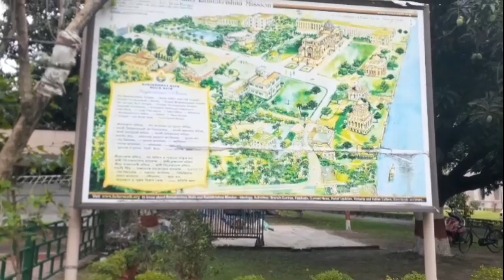বেলুড় মঠের সম্পূর্ণ বিবরণ। আবার চালু হলো ভোগ বিতরণ। ।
বেলুড় মঠ হল রামকৃষ্ণ পরমহংসের প্রধান শিষ্য স্বামী বিবেকানন্দ কর্তৃক প্রতিষ্ঠিত রামকৃষ্ণ মঠ ও মিশনের প্রধান কার্যালয়। ভারতের পশ্চিমবঙ্গ রাজ্যের হাওড়া শহরের বেলুড় অঞ্চলে হুগলি নদীর পশ্চিম পাড়ে অবস্থিত বেলুড় মঠ কলকাতা-সন্নিহিত অঞ্চলের অন্যতম দ্রষ্টব্যস্থল। বেলুড় মঠের রামকৃষ্ণ মন্দির রামকৃষ্ণ ভাব-আন্দোলনের প্রাণকেন্দ্র। এই মন্দিরটি হিন্দু, ইসলামী, বৌদ্ধ ও খ্রিস্টান স্থাপত্যের মিশ্রণে নির্মিত একটি গুরুত্বপূর্ণ স্থাপত্য নিদর্শন।
৪০ একর জমির উপর অবস্থিত মূল মঠপ্রাঙ্গণে রামকৃষ্ণ পরমহংস, সারদা দেবী, স্বামী বিবেকানন্দের দেহাবশেষের উপর অবস্থিত মন্দির ও রামকৃষ্ণ মিশনের সদর কার্যালয় অবস্থিত। এছাড়াও স্বামী ব্রহ্মানন্দ মন্দির ও রামকৃষ্ণ মঠ ও মিশনের ইতিহাসকে তুলে ধরার লক্ষ্যে একটি সংগ্রহশালাও এখানে স্থাপিত হয়েছে। বেলুড় মঠ-সন্নিহিত একটি প্রাঙ্গণে গড়ে উঠেছে রামকৃষ্ণ মিশন অনুমোদিত বিভিন্ন শিক্ষাকেন্দ্র।স্বামী বিবেকানন্দের পূর্বপরিকল্পনা অনুসারে মন্দিরের নকশা নির্মাণ করেছিলেন রামকৃষ্ণ পরমহংসের অপর সাক্ষাতশিষ্য স্বামী বিজ্ঞানানন্দ। বেলুড় মঠ ভারতের একটি প্রধান পর্যটন আকর্ষণ এবং ভক্তদের নিকট একটি পবিত্র তীর্থ।
বেলুড় মঠ বিভিন্ন স্বাস্থ্য পরিষেবা, শিক্ষা, নারীকল্যাণ, শ্রমিক ও অনগ্রসর শ্রেণীর স্বার্থে গ্রামোন্নয়ন, ত্রাণ, ধর্মীয় ও সাংস্কৃতি অনুষ্ঠানের আয়োজন করে থাকে।রামকৃষ্ণ পরমহংস, সারদা দেবী, স্বামী বিবেকানন্দের জন্ম ও প্রয়াণতিথি, বিভিন্ন ধর্মীয় অনুষ্ঠান ও বড়দিন উৎসব উদ্‌যাপন করে এই কেন্দ্র। দুর্গাপূজা, বিশেষত মহাষ্টমীর কুমারীপূজা দেখতে এখানে প্রতি বছর প্রচুর জনসমাগম হয়।
১৮৯৭ সালে পাশ্চাত্য থেকে কয়েকজন অনুগামী সংগ্রহ করে কলম্বো প্রত্যাবর্তন করেন স্বামী বিবেকানন্দ। এরপর ভারতে ফিরেই তিনি দুটি মঠের গোড়াপত্তন করেন। একটি আলমোড়ার নিকট হিমালয়ে অবস্থিত মায়াবতীতে অদ্বৈত আশ্রম ও অপরটি কলকাতার সন্নিকটস্থ বেলুড়ে রামকৃষ্ণ মিশন।এই মঠদুটি স্থাপনের প্রাথমিক উদ্দেশ্য ছিল রামকৃষ্ণ মিশনে যোগদানে ইচ্ছুক যুবকদের গ্রহণ ও প্রশিক্ষণ এবং তাদের মিশনের কাজকর্মের উপযুক্ত করে তোলা। এই বছরেই দুর্ভিক্ষের সময় জনসেবার মাধ্যমে মিশনের কাজের সূচনা হয়।
বিশ্বধর্ম মহাসভায় ভাষণদানের আগে পরিব্রাজক জীবনে স্বামী বিবেকানন্দ ভারতের বিভিন্ন অঞ্চল পর্যটন করেছিলেন। এই সময় তাজমহল, ফতেপুর সিক্রি, দেওয়ান-ই-খাস, রাজপুতানার প্রাসাদ এবং মহারাষ্ট্র, গুজরাট, তামিলনাড়ু, কর্ণাটক ও অন্যান্য অঞ্চলের প্রাচীন মন্দিরগুলি দর্শন করেন। যুক্তরাষ্ট্র ও ইউরোপ ভ্রমণকালে সেই অঞ্চলের আধুনিক, মধ্যযুগীয়, গথিক ও রেনেসাঁ স্থাপত্যের বৈশিষ্ট্যগুলিও অবগত হন। কথিত আছে, এই সকল স্থাপত্যের সংমিশ্রণে স্বামী বিবেকানন্দই বেলুড় মঠ স্থাপত্যের পূর্বপরিকল্পনা রচনা করেছিলেন।.
স্বামী বিবেকানন্দের পরিকল্পনা অনুযায়ী তার সন্ন্যাসী-ভ্রাতা ও রামকৃষ্ণ পরমহংসের অপর সাক্ষাতশিষ্য স্বামী বিজ্ঞানানন্দ মন্দিরের নকশা প্রস্তুত করেন। বিজ্ঞানানন্দ পূর্বাশ্রমে ছিলেন সিভিল ইঞ্জিনিয়ার। ১৬ মার্চ, ১৯৩৫ মন্দিরের ভিত্তিপ্রস্তর স্থাপিত হয়। প্রখ্যাত ইঞ্জিনিয়ার ও শিল্পপতি স্যার রাজেন্দ্রনাথ মুখোপাধ্যায়ের তত্ত্বাবধানে মার্টিন বার্ন অ্যান্ড কোম্পানি এই বিরাট মন্দিরটি নির্মাণ করেন। রামকৃষ্ণ মিশন এই মন্দিরের বর্ণনা দেন “স্থাপত্যের ঐকতান” রূপে।
আধুনিক ধর্মস্থান বেলুড় মঠ মন্দির, মসজিদ ও গির্জার স্থাপত্যের বিভিন্ন বৈশিষ্ট্যের মিশ্রণে নির্মিত।রামকৃষ্ণ ভাবান্দোলনের বিশ্বাস অনুসারে বিশ্বধর্মের আদর্শকে তুলে ধরার জন্য একাধিক ধর্মের স্থাপত্য ও প্রতীকতত্ত্ব থেকে মন্দিরের এই স্থাপত্য বৈশিষ্ট্য সংকলিত হয়েছে।ধর্মের রূপতাত্ত্বিক দিকটিরও একটি গুরুত্বপূর্ণ নিদর্শন এই মন্দির।
মন্দিরের মূল প্রবেশপথটি বৌদ্ধ আদর্শে নির্মিত। মূল প্রবেশপথের উপরের অংশটি উচ্চ স্তম্ভযুক্ত দক্ষিণ ভারতীয় মন্দিরের আদর্শে নির্মিত। মন্দিরের ভিতরের জানালা ও অলিন্দ উত্তর ভারতের রাজপুত ও মুঘল স্থাপত্যের আদর্শে তৈরি। কেন্দ্রীয় গম্বুজটি ইউরোপীয় রেনেসাঁ স্থাপত্যের নিদর্শন। আবার ভিতরের মেঝেটি কতটা খ্রিস্টান ক্রসের আকারে বিন্যস্ত।

মঠ প্রাঙ্গণসম্পাদনা
বেলুড় মঠের অভ্যন্তরে দ্রষ্টব্য স্থানগুলি হল শ্রীরামকৃষ্ণ মন্দির, পুরনো ঠাকুরঘর, স্বামী বিবেকানন্দের বাসকক্ষ, স্বামী ব্রহ্মানন্দ মন্দির, শ্রীমা সারদাদেবী মন্দির, স্বামী বিবেকানন্দ মন্দির, সমাধি পীঠ, পুরনো মঠ, রামকৃষ্ণ মিউজিয়াম ইত্যাদি। প্রতিদিন নির্দিষ্ট সময়ের জন্য বহিরাগত দর্শক ও পূণ্যার্থীদের দর্শনের নিমিত্ত মঠ ও মন্দিরের দ্বার খোলা রাখা হয়। দেশ ও বিদেশ থেকে বহু মানুষ প্রতিদিন এই মন্দিরে শ্রদ্ধা ।